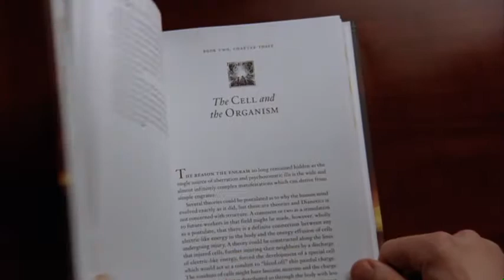3-Analytical Shutdown-Using Dianetics: The Modern Science Of Mental Health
Dianetics Mental Health Therapy Can Handle In A Week Of Counseling Sessions What Could Take Years Of Traditional Therapy, With Less Cost, Naturally, And Without Prescription Drugs.

This Is The Second Playlist. Please Go To The Link Above For The First Playlist Which Should Be Watched First.

Those Suffering From Depression, Obsessive Compulsive Disorder, Bi-Polar Disorder, Anxiety Attacks, ADHD, Soldiers And Military Suffering From Post Traumatic Stress Disorder, And Those Experiencing Substantial Feelings Of Fear Or Other Emotions That He Or She Cannot Seem To Handle Are Invited To Watch This Series Of Videos Which Explains "In Detail" The Research, Discoveries And How To Use The "Self Help" Formula Of Dianetics, Which Became And Remains A New York Times #1 Best Seller.

Prior To It's Publication In May 1950, Dianetics Was Turned Down By The AMA (American Medical Association) And The APA (American Psychological Association) Because It Intruded On Their Monopoly. Similar Stories Can Be Said Of Other Alternative Practices. The Difference Is That Dianetics Has Withstood The Test Of Time, With Many In The Medical And Mental Health Field Accepting It's Technology With Millions Of People Gaining The Results That It Claims And Afterwards Returning To Lead Happy And More Fulfilling Lives.

Each Video In This Play List Builds Upon The Previous One And Should Be Watched In Order. Most Videos Are Under 10 Minutes With A Few Reaching 20 Minutes.

Please Start With Playlist Part 1 Before Playing This Playlist 2.

By The Time You Watch Both Playlists You Will Have A Full Working Knowledge Of Dianetics And Will Be Able To Form A Group And Use The Technology In The Privacy of Your Own Home.

Therefore If You Found This Video Out Of Sequence During Your Search, Please Go To The First In The Series Which Can Be Found Here:

Professional Dianetic Therapists Called Auditors (Meaning One Who Listens) Are Also Available For A Reasonable Monetary Investment On Your Part. More Information Can Be Found At: